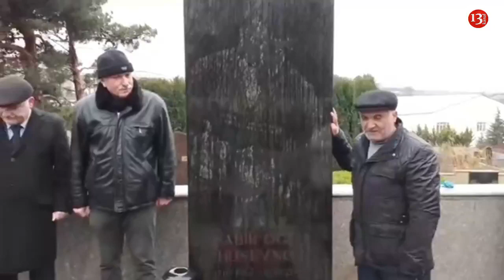Qatilləri hələ də tapılmayan müəmmalı qətlin 15 illik tarixi: Elmar Hüseynovun ölümündən 15 il ötür